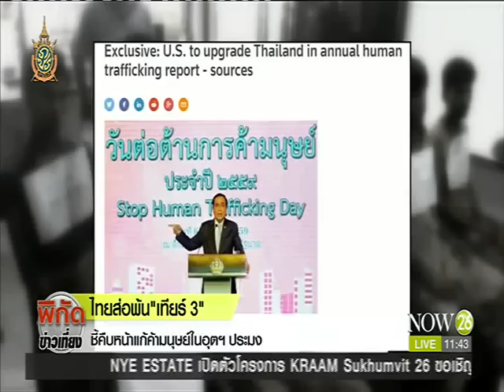News ไทยส่อพ้น "เทียร์ 3"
พิกัดข่าวเที่ยง : ไทยส่อพ้น "เทียร์ 3" ชี้คืบหน้าแก้ค้ามนุษย์ในอุตฯ ประมง "NOW26" 29-6-59